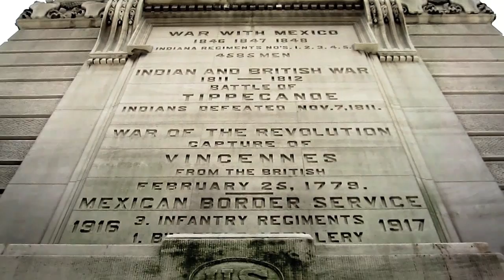"Indianapolis" (Music by Mark Hutchins)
Guerilla Tourist Film #2. Song, "Sleepy Furnace," by Mark Hutchins (Vandolah), from his solo debut, SLEEPY FURNACE, 2010.